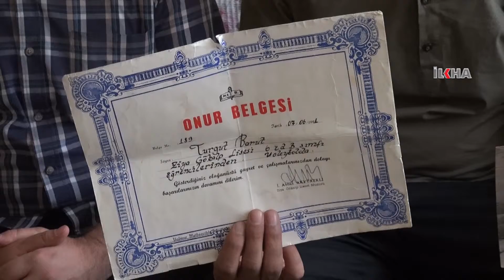Bi îşkence û îftirayan cezaya sermedî dan wî / 29 09 2016 / DİYARBEKİR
Turgut Barutê ku dema 19 salî bû hatiye binçavîkirin û îşkenceyên cûr bi cûr lê hatiye kirin ev 23 sal e ku di girtîgehê de ye. Rêvebirên Sahabe-Derê malbata Barutî ziyaret kirin û wan destnîşan kirin divê ku ji nû ve rêya darizandinê vebe.